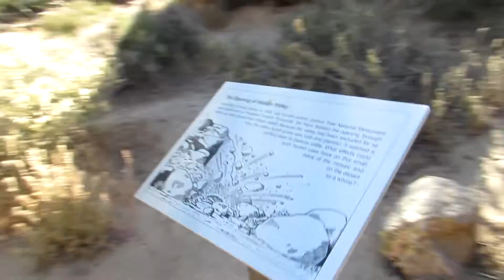THE BEAUTY OF HiDDEN VALLEY!! XLIII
Hidden Valley is a self-guiding, one-mile loop trail that winds among massive boulders through what was believed to be a legendary cattle rustlers' hideout. It is one of the most popular and scenic hiking trails in Joshua Tree National Park. The area is also a popular rock-climbing area. Many visitors enjoy just watching the climbers in action.
Because of the Hidden Valley's natural encasement, a unique micro-habitat brings together a wide range of plants and animals not typically found together in other sections of the Park. Healthy populations of Joshua Tree, pinyon, juniper and oak share space with mesquite, yucca, nolina, various cacti and other species.
According to various sources, in 1936, desert pioneer Bill Keys blasted a notch through the rocks walls to improve access for his cattle herds. Today this serves as Hidden Valley's main access point.
A nearby campground is available for tenting and small RV's, 25' or less.

EQUIPMENT I USE:
Main Camera
Small Camera